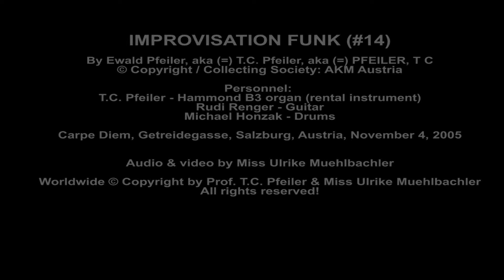IMPROVISATION FUNK (#14) by T.C. Pfeiler™® Hammond B3 Copyr © Soc.: AKM Austria Jazz organ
IMPROVISATION FUNK (#14)
By T.C. Pfeiler = (aka) Ewald Pfeiler = (aka) PFEILER, T C

Carpe Diem, Getreidegasse, Salzburg, Austria, Nov. 4, 2005

Personnel:
T.C. Pfeiler - Hammond B3 organ (rental instrument)

Audio & video by Miss Ulrike Muehlbachler
Special edited and synchronized for Youtube by T.C. Pfeiler
Released on Youtube: May 11, 2021